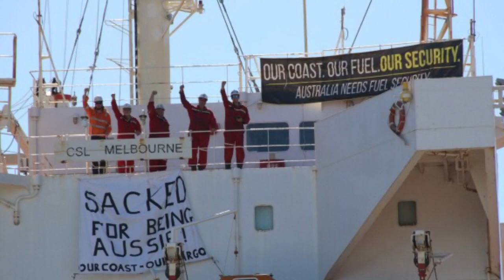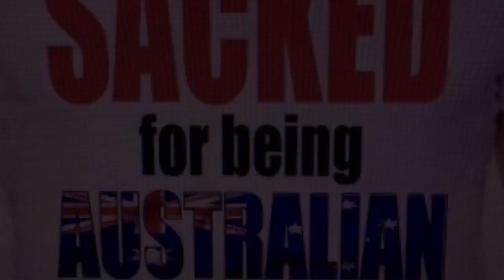CSL Melbourne alongside Port Latta Tas.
CSL Melbourne loading iron ore pellets.